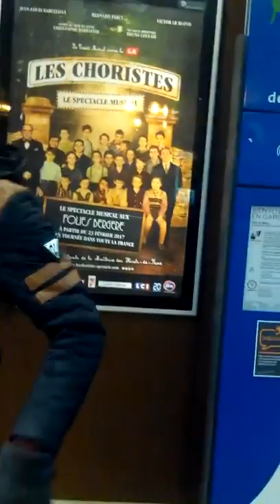FRERE CHRETIEN QUI DIT LA VERITE : LES DEMONS VEULENT LE DESTABILISER